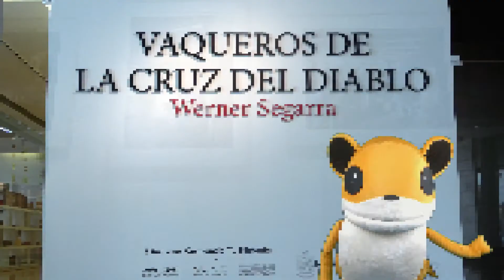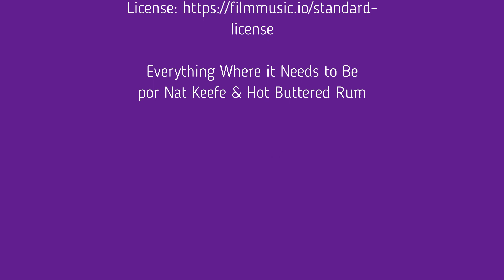Noticiero 3 Museos. Donde la historia es noticia...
Vaqueros de la Cruz del Diablo de Werner Segarra es una exposición que muestra la cultura, prácticamente desconocida, del vaquero de la Sierra Alta de Sonora y los diferentes aspectos cotidianos de esta figura.

Segarra es uno de los fotógrafos más célebres del Sur Oeste de Estados Unidos de Norteamérica; su trabajo ha aparecido en destacadas publicaciones y revistas. Vivió su infancia y adolescencia en diferentes países, lo que le ayudó a cultivar su sensibilidad artística y el respeto por las culturas nativas. Siendo adolescente se introdujo en el ámbito del vaquero norteño como estudiante de intercambio y con el tiempo buscó compartir su amor y respeto por esta comunidad a través de su fotografía.

En un planeta globalizado, día a día se diluye la estampa del vaquero de montaña, ese de vida ruda, que trabaja arduo con pocas comodidades y que solitario recorre y cabalga grandes extensiones arriando a su ganado. El vaquero de hoy es una combinación del pasado con un ligero toque de modernidad.